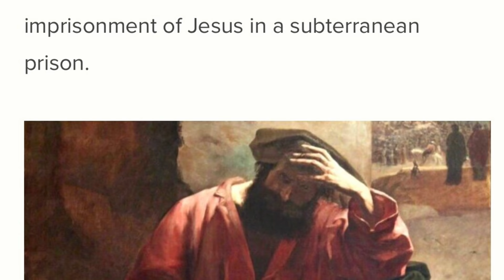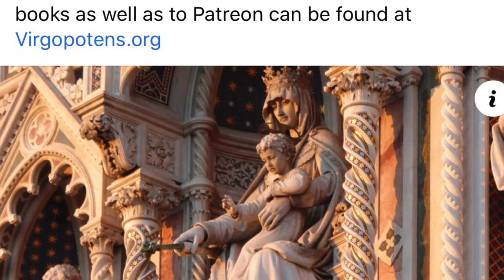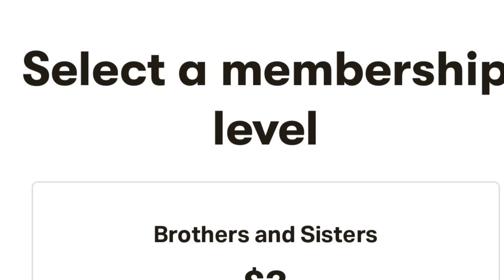Despair of Judas (Blessed Anne Catherine Emmerich)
In this video the visions of Blessed Anne Catherine Emmerich describe the despair of Judas and his suicide. She also details the imprisonment of Jesus in a subterranean prison.